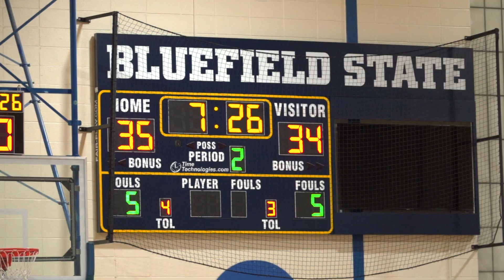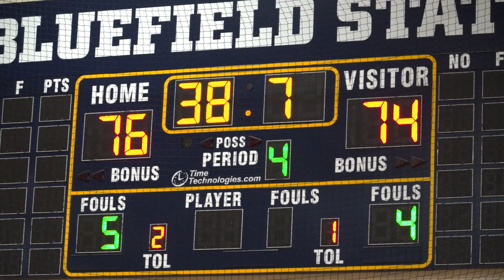WBB Blazing Start 🏀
ICYMI: For the first time since 2015, the Big Blue took down Concord University 80-74. 🏀